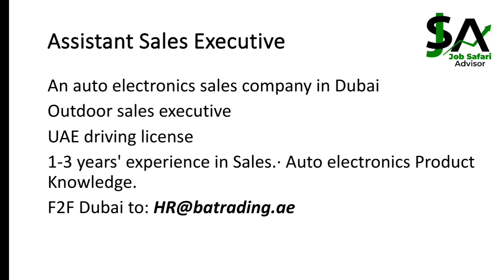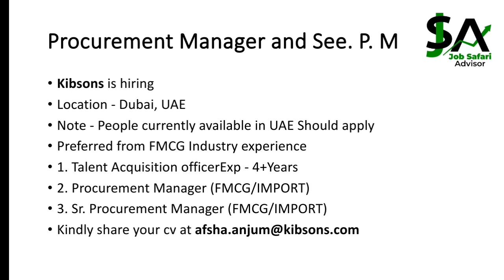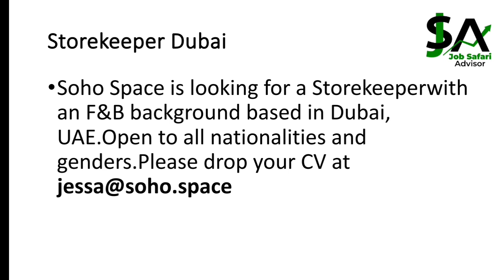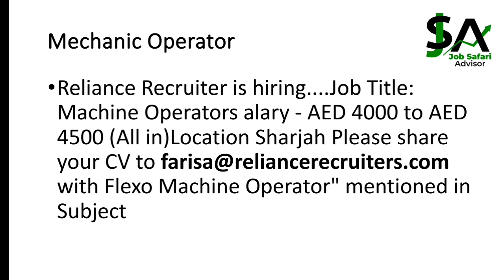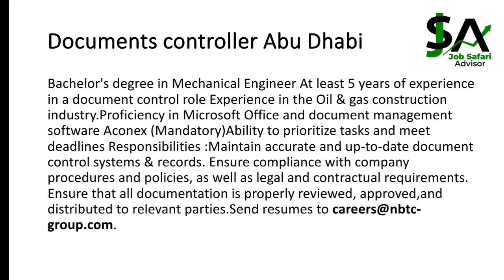Available Jobs in Dubai for indian Pakistani Sales Executive Admin HR Document Controller Storekeper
Greetings All,
If you are looking for job in Dubai if you are on visit visa if you are on cancel visa, let's go to Available jobs in dubai Abu Dhabi United Arab Emirates
Available Job Vacancies in UAE.

Daily Update for jobs.
Abu dhabi jobs for indian.
how to make resume for freshers in mobile.
fresher jobs in dubai.
how to get job in dubai from india.
best way to search jobs in Dubai.
dubai latest jobs updates.
travel agency jobs in dubai.
how to make cv in mobile.
hospitality jobs in dubai.
how to create resume in ms word.
cv editing word mobile.